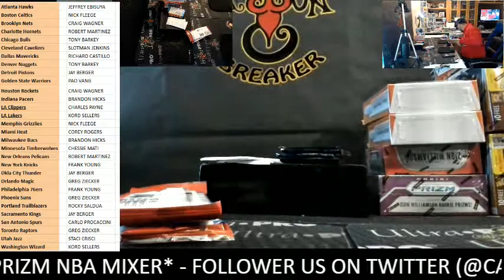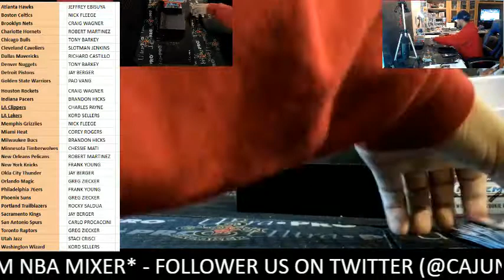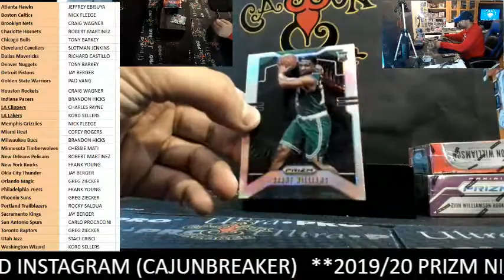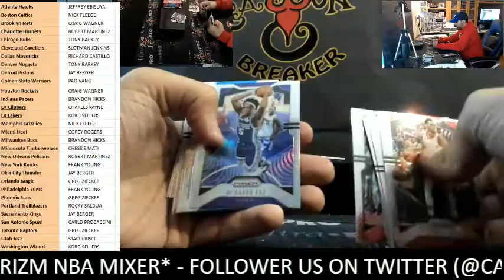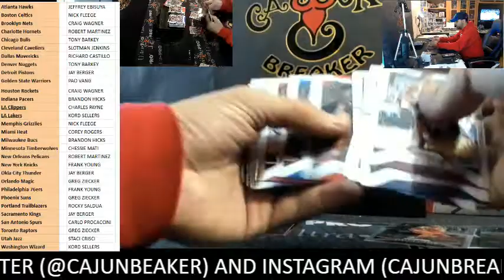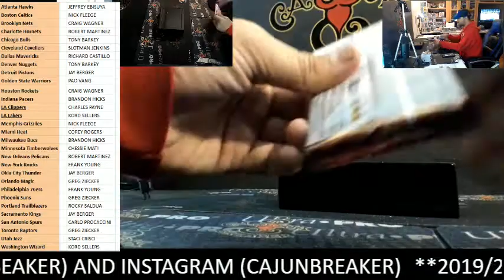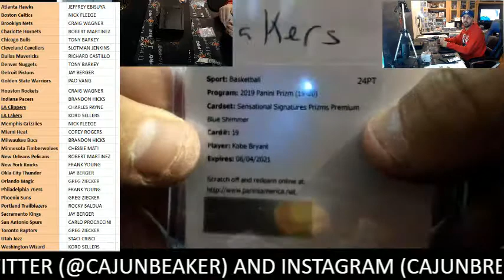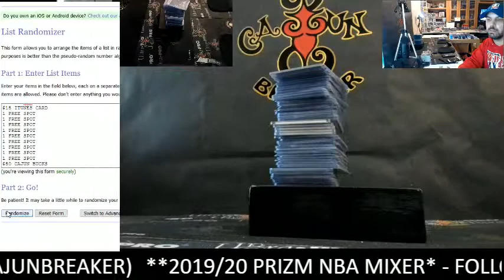CAJUNBREAKERS 2019 PRIZM NBA MIXER #7 12-10-2019